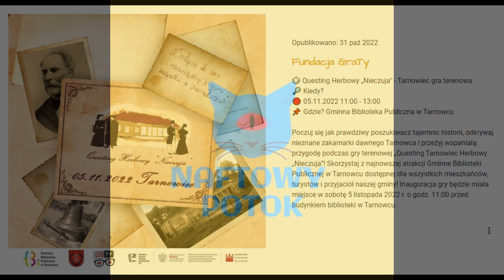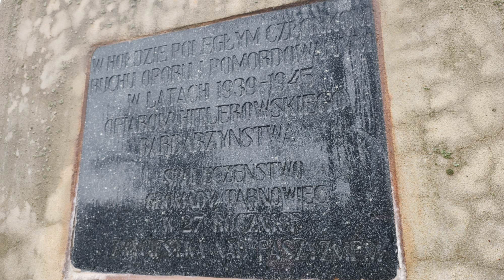Tarnowiec - Gra Terenowa Questing Herbowy „Nieczuja" (dzwonnica, zadanie nr.2)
Questing Herbowy „Nieczuja" - Tarnowiec gra terenowa. 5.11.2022
g.11:00 deszczowa pogoda

Postawiliśmy na zły dzwon.
Zajęło nam to najwięcej czasu. :(  I spóźniliśmy się na zadanie nr.7
Debiut uważam i tak za udany bo finalnie odtworzyliśmy sentencje.
Dziękuję organizatorom za super przygodę pomimo deszczowej aury.